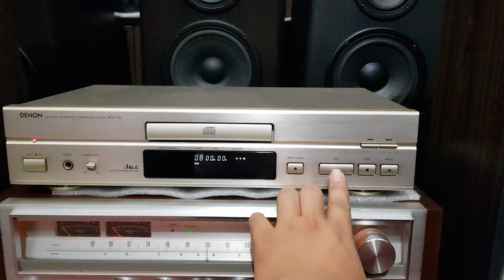Loa kenwood kl999x đẹp mê muội chất âm quá mềm mại ngọt ngào lh nguyên audio tx phú thọ :0988036068